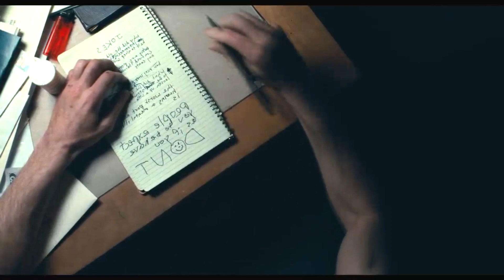" JOKER " ( GUASÓN ) 2019 RESEÑA & MAS/REVIEW & MORE _ NO SPOILERS _ VHSNERDS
SUBTÍTULOS ESPAÑOL ENGLISH SUBTITLES
RESEÑA + OPINIÓN - REVIEW + OPINION . CRÍTICA - CRITIC

audiolibrary DE YOUTUBE

Lust
NEW
0:22 / 4:06 LATASHÁ Hip Hop y rap | Funky
Puedes usar esta canción en cualquier video.

City Plaza  0:03 / 2:09 Dan Bodan Clásica | Dramático

Light Years Away  0:51 / 1:56 Doug Maxwell Ambiente | Dramático

 Overcome  1:02 / 2:47 Ugonna Onyekwe Cinematográfico | Dramático

Etherial Choir Ascends  0:52 / 1:43 Doug Maxwell/Media Right Productions Cinematográfico | Dramático

Sci-Fi Swamp Chase  0:26 / 2:22 Sir Cubworth Cinematográfico | Enojado

NEW
0:14 / 1:32 Coyote Hearing Cinematográfico | Enojado